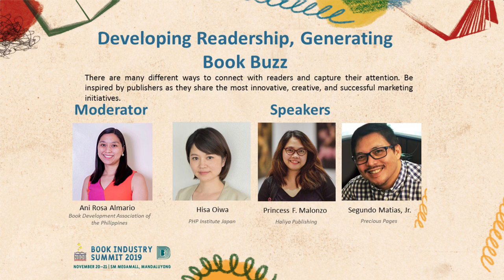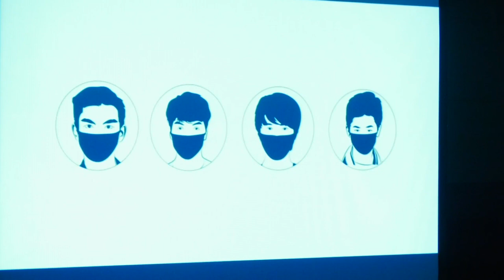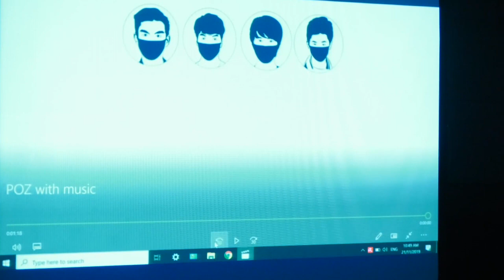BIS 2019 S09: Developing Readership, Generating Book Buzz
There are many different ways to connect with readers and capture their attention. Be inspired by publishers as they share the most innovative, creative, and successful marketing initiatives.

Speaker1: Hisa Oiwa, PHP Institute Japan
Speaker2: Princess F. Malonzo, Haliya Publishing
Speaker3: Segundo D. Matias, Jr., Precious Pages

The Book Industry Summit (BIS) is a project of the National Book Development Board (NBDB) that tackles trends and best practices in the book publishing business and serves as a platform for industry players and stakeholders to forge partnerships aimed at increasing the number of books, enhancing book quality, improving book affordability, and widening book discoverability. The BIS 2019 was held in partnership with the Book Development Association (BDAP) and in conjunction with Aklatan: All Filipino Bookfair 2019 at Megatrade Hall, Megamall, Mandaluyong City on November 20 - 21, 2019.

WATCH OTHER BIS 2019 FULL LENGTH VIDEOS HERE:

BIS 2019 S01: State of the Philippine Book Publishing Industry; Sta. Romana-Cruz:
BIS 2019 S04: Content Development Initiatives: Book Development Grants; Balisi, Olazo, Sibal:
BIS 2019 S05: Rights Selling and Buying; Buhain, Kurniawan:
BIS 2019 S06: Book Publishing Industry Strategic Plan for 2019 – 2022; Balisi:
BIS 2019 S07: Raising a New Generation of Readers; Rodriguez, Magno, Pastrana:
BIS 2019 S08: Trends in Academic Book Publishing; Garcia, Manuel, Bolasco:
BIS 2019 S09: Developing Readership, Generating Book Buzz; Oiwa, Malonzo, Matias:
BIS 2019 S10: Best Practices and Challenges in Developing High-Quality Books; Almario, Ramirez, Matias:
BIS 2019 S11: Generating Market for Books; Cabochan, Rusli, Ramos-Padilla:
BIS 2019 S12: Maintaining Quality of Textbooks; Buhain, Bautista, Dayag:
BIS 2019 S13: Revenues from Book Fair Market; David, Herras, Capistrano:
BIS 2019 S14: Partnerships in Developing Supplemental Learning Materials; Tumamac, Carag, Sampang:
BIS 2019 S15: Developing Partnerships with Publishers and Institutions; Pasion-Flores, Rusli, Oiwa